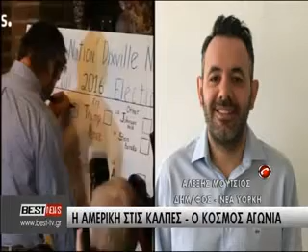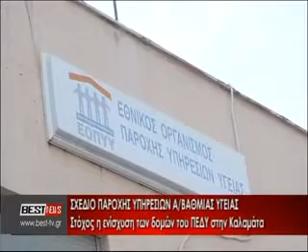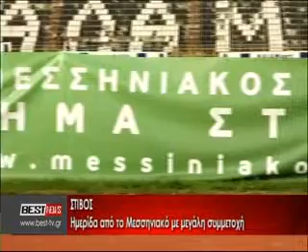Αντίγραφο του βίντεο BRADINO 08 11 2016